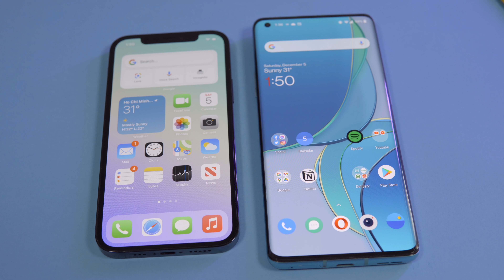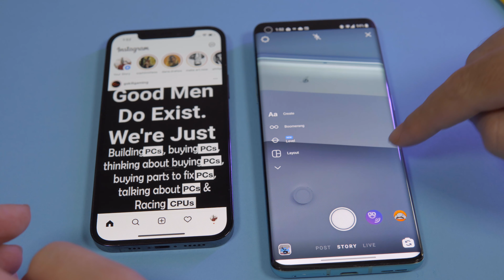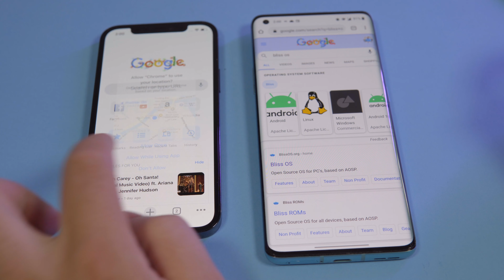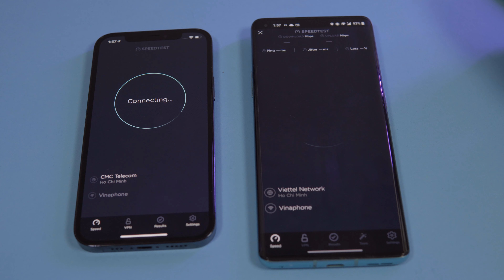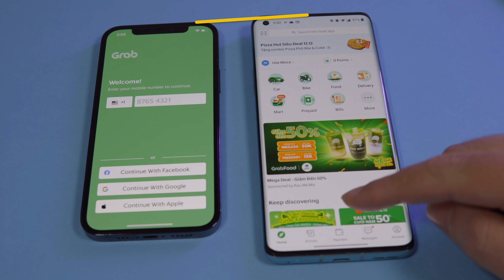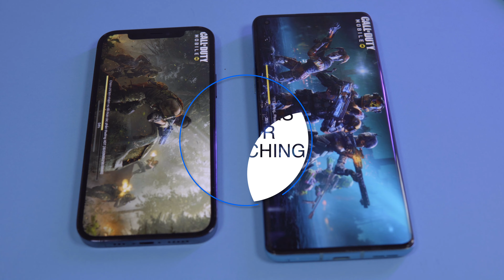iPhone 12 Pro vs Oneplus 8 Pro [ App Speed Test ]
This is a speed test comparison for app launch between iPhone 12 Pro vs Oneplus 8 Pro .